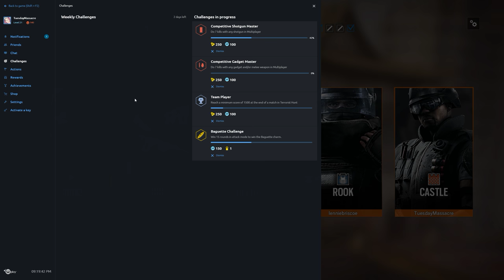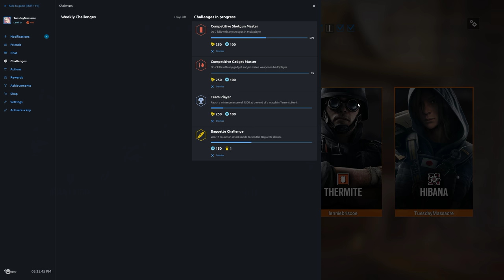Rainbow Six Siege + Part 900 + Skyscraper TDM Hostage + pcgaming crew